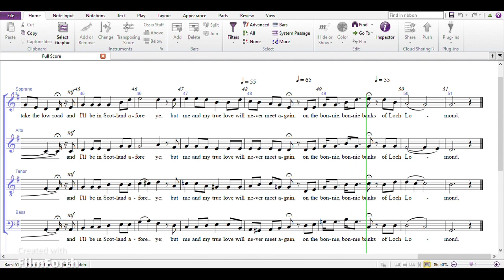Loch Lomond SATB arranged by Dan Bennett SCROLLING SCORE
Dan Bennett's SATB arrangement of Loch Lomond, traditional Scottish song.